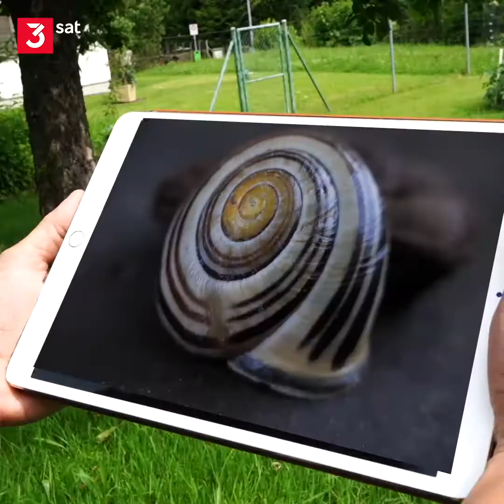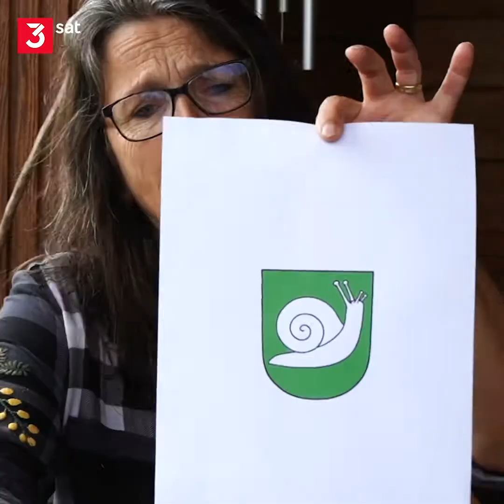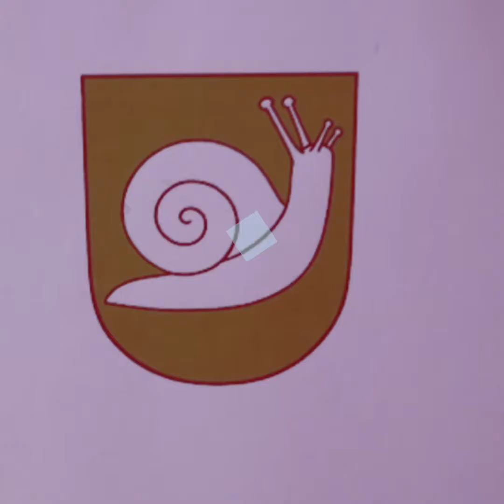Schnecken und wie man sie loswird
Naturvermittlerin Gaby Kistler macht den Härtetest: Welches natürliche Hausmittelchen wirkt denn wirklich gegen die Schneckenplage im Garten? Ein Feldversuch mit 5 Wettbewerbs-Kandidaten, der über 2 Tage dauert und von viel Regen begleitet wird, bringt es an den Tag...mit einem Testsieger, den niemand erwartet hätte! Mit deutschen Untertiteln.